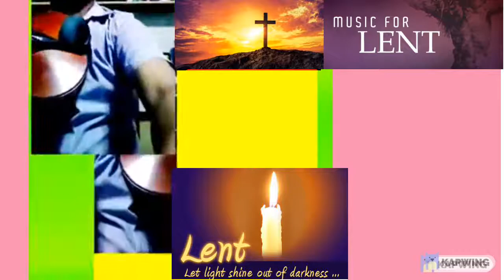All seasons music, from Valentines to Lent